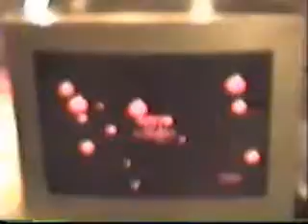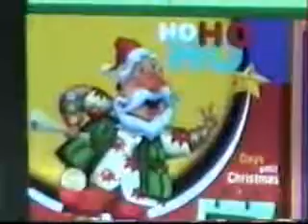Christmas 2003 in my Room